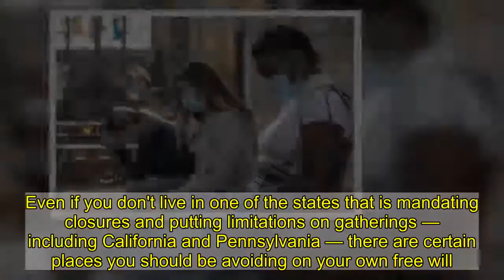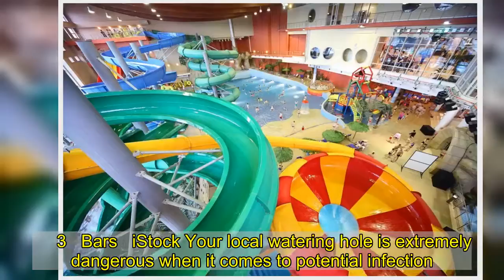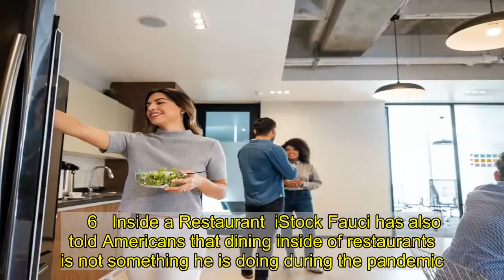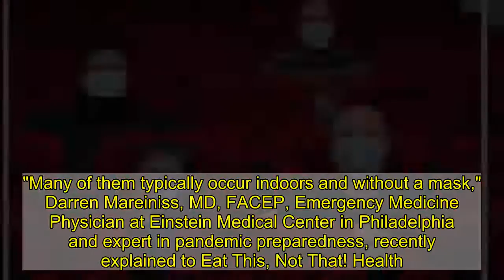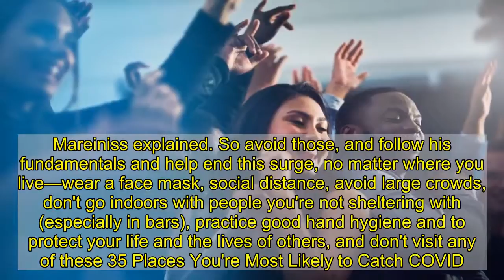10 Places You Shouldn't Go Even if They're Open, According to an Expert | Eat This Not That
This week the United States continued to break COVID-19 records for infections, hospitalizations, and deaths. Even if you don't live in one of the states that is mandating closures and putting limitations on gatherings — including California and Pennsylvania — there are certain places you should be avoiding on your own free will. Why? Some places and situations are more prone to the transmission of the virus than others. Here are 10 places you shouldn't go, even if they are open. Read on to hear his warning, and to ensure your health and the health of others, don't miss these Sure Signs You've Already Had Coronavirus.   1   Places of Religious Worship    iStock COVID-19 does not discriminate when it comes to religion. Whether your place of worship is a temple, church, mosque or even AA clubhouse, anytime you gather a large group of people in a smaller, indoor space, there is a serious risk of infection. "Crowds in church are important and every time I get a chance to say it, I mention it," Dr. Anthony Fauci told Science magazine. "When you say less than 10, it makes common sense that it involves the church."    2   Movie Theaters or Music Venues   Shutterstock Due to the fact that movie theaters and music venues involve packing a bunch of people close together in indoor spaces that aren't well ventilated, they were one of the first places that health experts targeted as unsafe at the start of the pandemic. In fact, health experts — including Dr. Anthony Fauci — maintains that going to the movies will unlikely be on the agenda for another year.     3   Bars   iStock Your local watering hole is extremely dangerous when it comes to potential infection. Not only is it hard to socially distance in a bar, most people are constantly taking them off while drinking.  "Bars: really not good, really not good," Dr. Fauci has repeatedly warned Americans. Congregation at a bar, inside, is bad news. We really have got to stop that," he said in a June 30 Senate hearing, and it still applies.    4   Nightclubs   iStock Like bars, nightclubs involve packing lots of people in a small space, and should be avoided during the pandemic.   RELATED: COVID Symptoms Usually Appear in This Order, Study Finds    5   Indoor Pools and Water Parks   iStock While beaches and swimming pools that are outdoors may not be the riskiest places for COVID-19, indoor pools and water parks are much more dangerous. Why? Any time a large group of people congregates in an indoor space, the risk of transmission increases. Also, it is difficult to socially distance or wear masks at these types of venues.     6   Inside a Restaurant  iStock Fauci has also told Americans that dining inside of restaurants is not something he is doing during the pandemic. "We don't do anything inside," he told the Washington Post. "I don't eat in restaurants. We do get takeout." Later, during an interview with Good Morning America he pointed out that restaurants, along with bars, concerned him, because "when you'